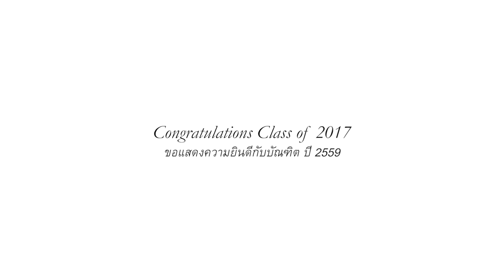2017 Graduation - Asia-Pacific International University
Asia-Pacific International University,
Muek Lek, Saraburi Province,
Thailand